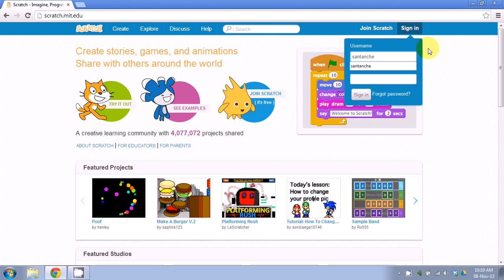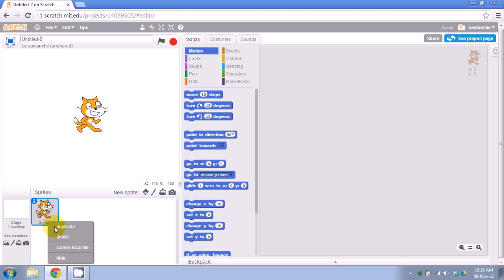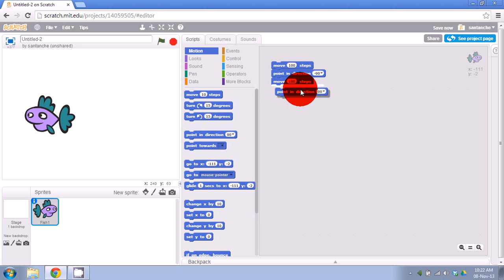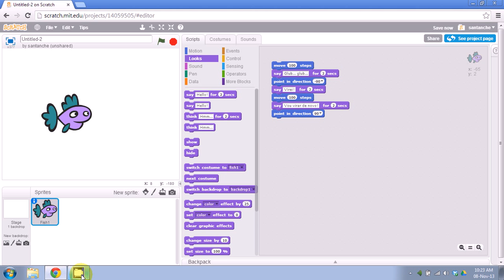Programação em Scratch 01 - primeiros passos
Introdução ao ambiente Scratch - animação simples de um peixe no aquário.